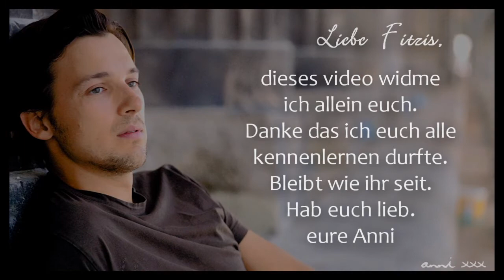Florian David Fitz | I can't keep my eyes of you...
This video is dedicated to all the fans of Florian David Fitz,especially all the "Fitzi's" on facebook ;)

I fuckin' love this man!

Artist: Lifehouse